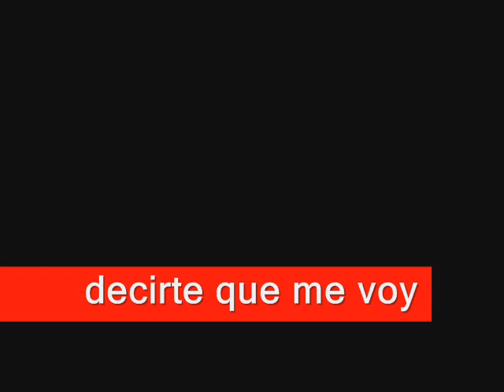" He venido a decirte que me voy " Alma Ritano 2006